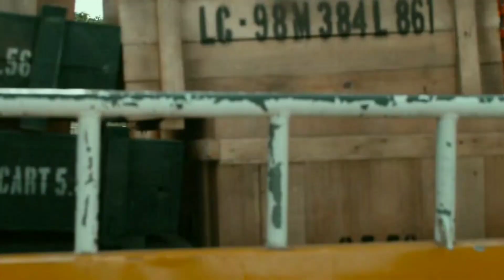Spy South Movie CLIP !! FIGHT SCENE !! New South Movie